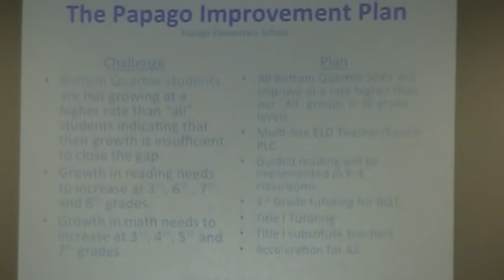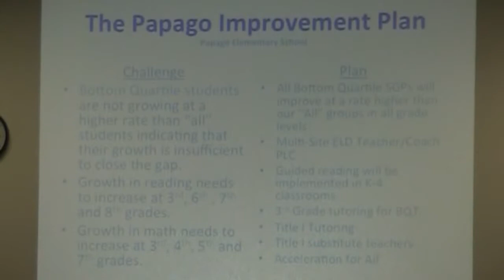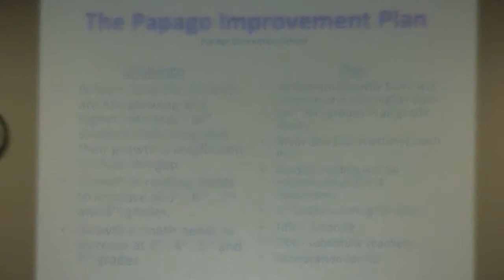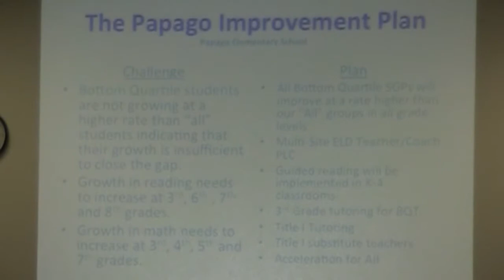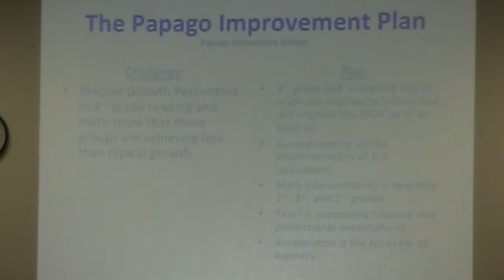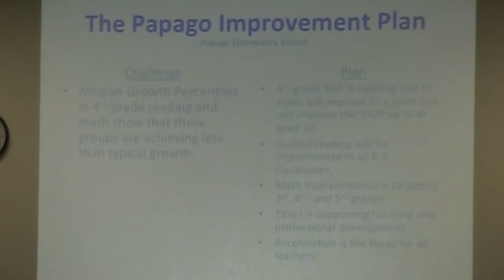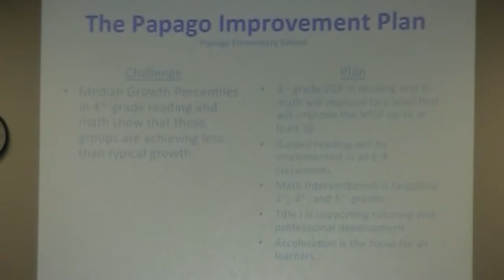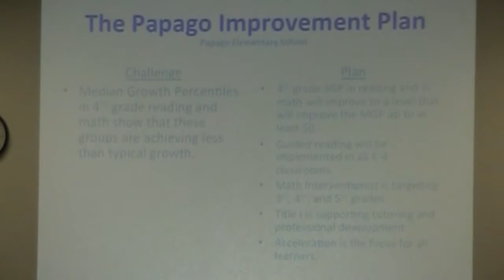Review and Discuss 2012 13 Annual Student Academic Achievement Report Part 2_9-3-13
Governing Board Videos